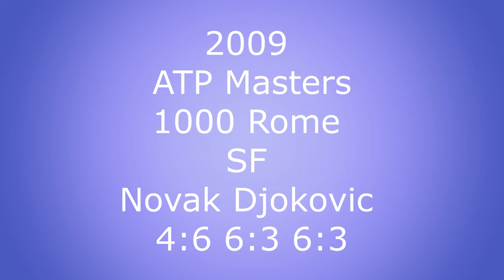Roger Federer VS Novak Djokovic all matches